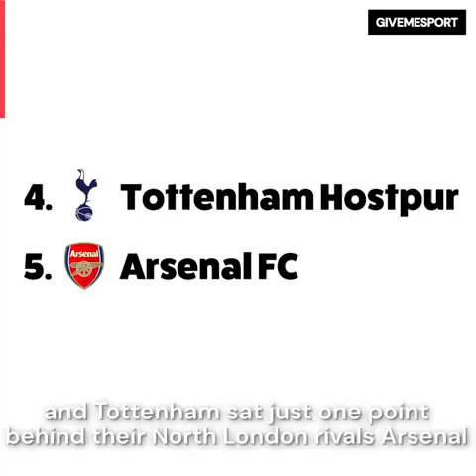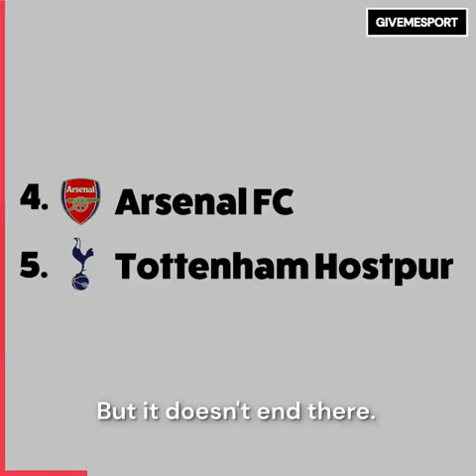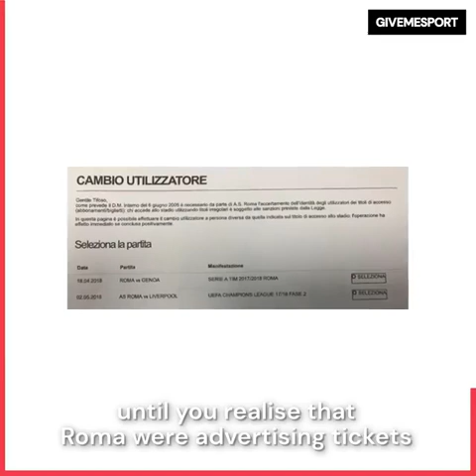Taking a closer look at some of footballs biggest conspiracy theories🔍⚽football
From the Champions League being fixed😳 to poisoning your rivals🤢...

Taking a closer look at some of footballs biggest conspiracy theories🔍⚽

Check My Cr7 Playlist To Watched More Football Content